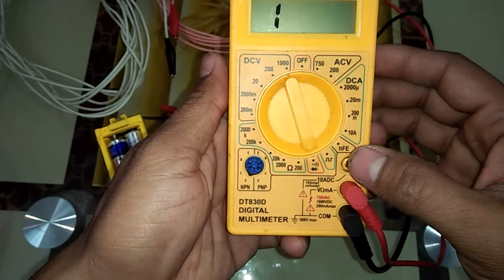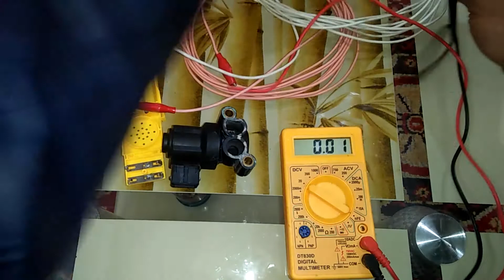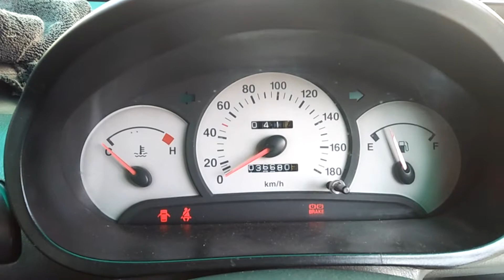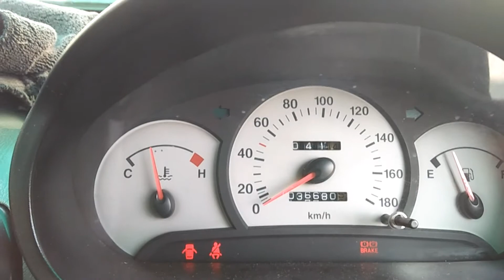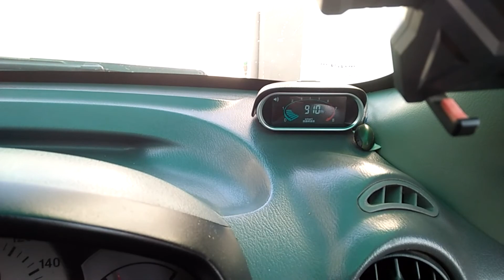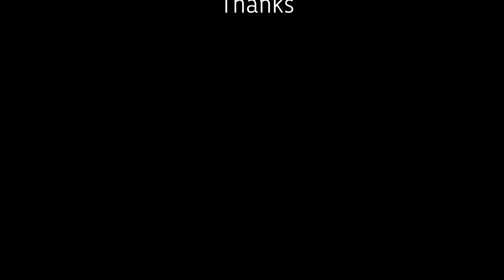How to check Idle Speed Control Sensor/ Choke Sensor with Multi meter| DIY Maintenance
in this video you will learn about choke sensor/ idol speed control actuator .
how can you check it with multimeter and using in car with genuine full hole.| DIY Maintenance